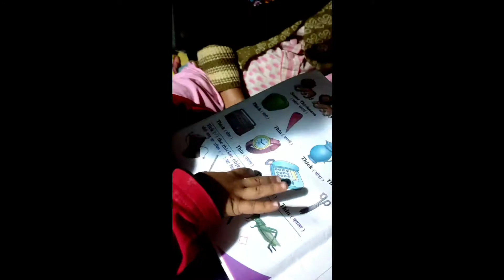osaid ki study then invitation | Adhiyakot | Osaid ku kahaniya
osaid ki study then invitation | Adhiyakot
ये उन दिनों की बात हये उन दिनों की बात है
study with me no music. study motivation
study with me gcse
study with me a level
pomodoro technique
study vlog
umarbin husam vlogs tranding
umarbin husam khokhar
Umarbin husam vlogs